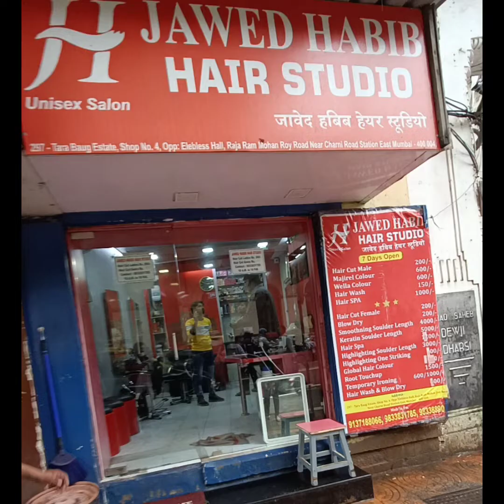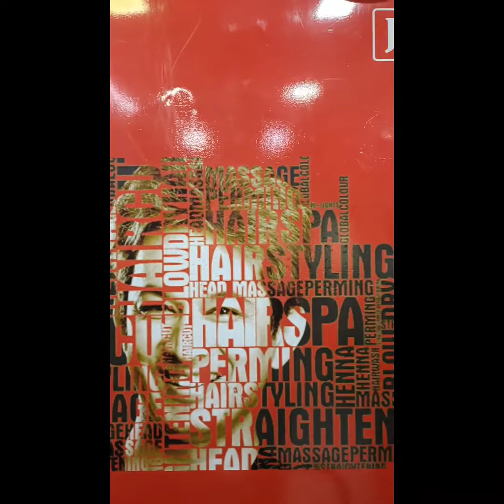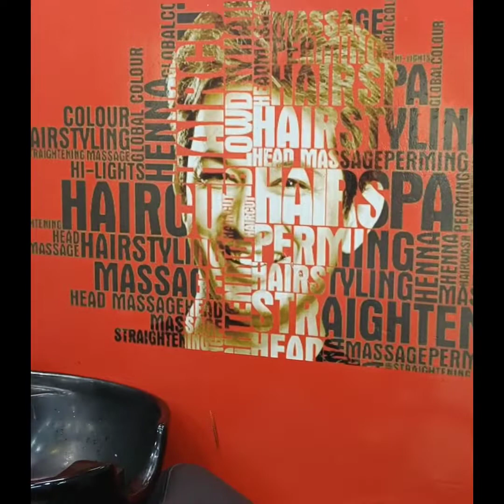Jawed Habib Hair Studio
Unisex salon
365days open
10:00 am to 10:00 pm

ADDRESS
297-Tara Baug Estate,
Shop No-4,
Opp: Elebless Hall,
Raja Ram Mohan Roy Road,
Near Charni Road Station,
East
Mumbai-400004